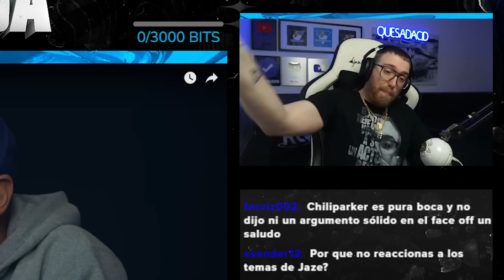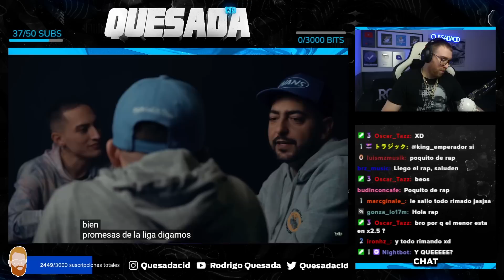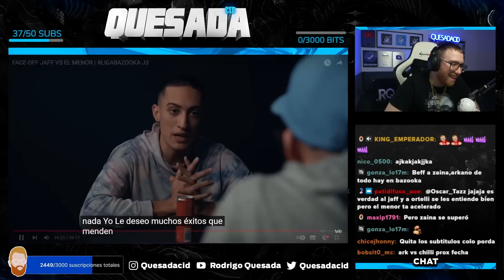RODRIGO QUESADA REACCIONA AL FACE OFF DE LIGA BAZOOKA ENTRE EL MENOR Y JAFF